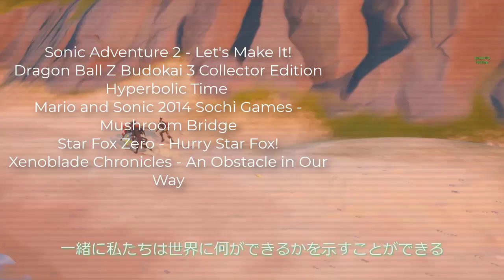Fortnite Forces - Mario Kart Haters [Episode 150]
A YouTube series where Meta and Co. take on the rest of the competition in Fortnite's Chapter 3 Battle Royale!

FEATURING:

Blade
SuperIcee
Bandee

♕ MaskedMetaKnight4 Zone ♕